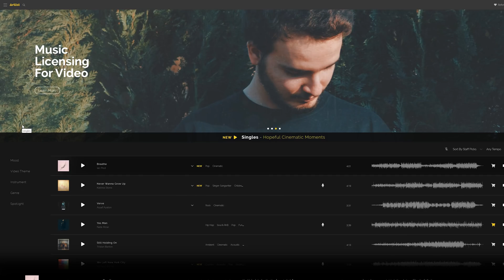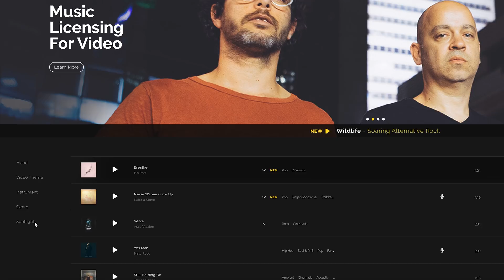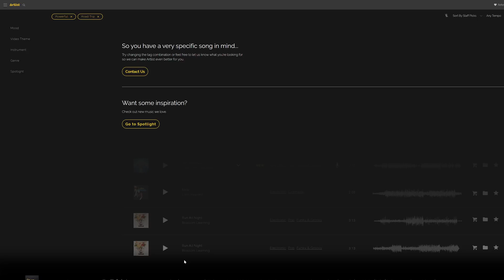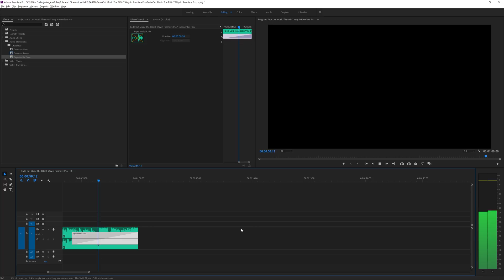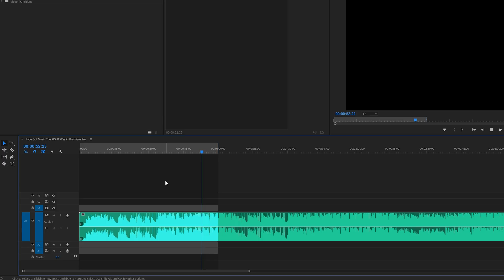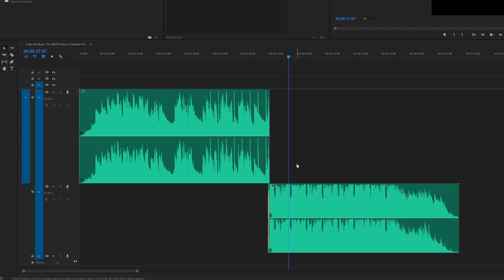How To Fade Out Music The RIGHT Way in Premiere Pro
☄️ CreatorGalaxy Store In this video I'll show you how to fade out music in premiere pro the RIGHT way! A lot of people tend to fade out their music with a regular fade out transition but that's completely wrong! Check out this video to see why :)